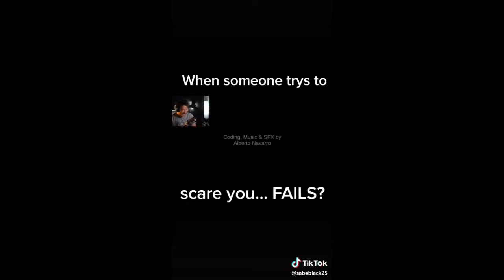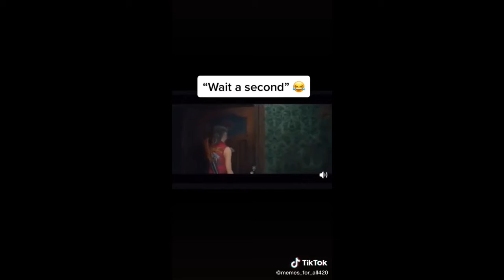TikToks that I've saved on my device from 2019-2021 (Part 1)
So yeah I was bored so I've post this which I've made this last month just like the other three parts (but I have to redo part 3 since it got corrupted\didn't work). When I have art block\I don't know what to post, I posted these./

None of these TikToks don't belong to me they belongs to their original creators

Edited: Plus I forgot to add before I uploaded this is that I'm rarely on TikTok now than I used to be active on it back on 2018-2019